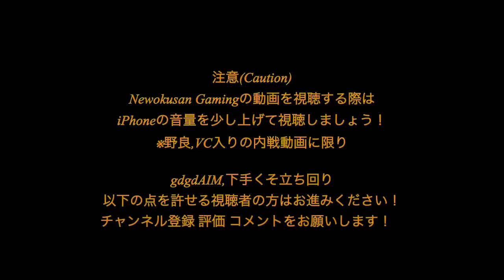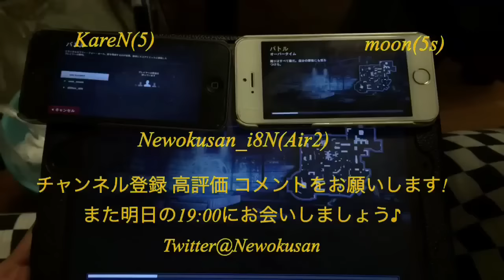【MC5】【gdgd拾い物プレイ！】Part180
親フラきちいいww

_Ely_KiD_EX_

_Ely_omorasi_IND

ClaN Elysium